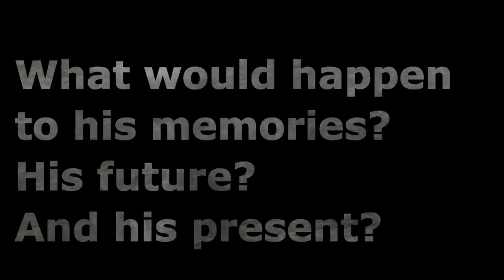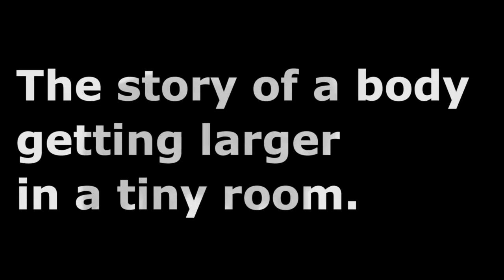QUE FAUT-IL VOIR AU THEATRE ? 30 spectacles pour la saison 2021/2022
Mes conseils théâtre pour la saison 2021/2022 :

Poing de Pauline Peyrade par Céleste Germe au Théâtre du Nord
La disparition du paysage de Jean-Philippe Toussaint par Aurélien Bory aux Bouffes du nord
Tartuffe théorème de Molière par Macha Makaieff aux Bouffes du Nord
Une télévision française de Thomas Quillardet au Théâtre de la ville
La réponse des hommes de Tiphaine Raffier au Théâtre de l'Odéon
Histoire de France par Amine Adjina et Émilie Prévosteau au CDN d'Orléans
Candide de Voltaire par Arnaud Meunier au Théâtre de la Ville
Un siècle de Carole Thibaut au Théâtre de la Cité Internationale
Roman national de Julie Bertin et Jade Herbulot au Théâtre de la Tempête
La beauté du geste de Nathalie Garraud et d'Olivier Saccomano au Théâtre de Gennevilliers
Entre chien et loup de Lars Von Trier par Christiane Jatahy
La comparution de Aurélia Lüscher par Guillaume Cayet à la MC93
Soeurs de Marine Bachelot Nguyen, Penda Diouf, Karima El Kharraze au Théâtre du Nord
Je ne sais où, qui revient de Lazare au Théâtre de Gennevilliers
Je m’en vais mais l’état demeure du Royal Velours et d'Hugues Duchêne au Théâtre 13